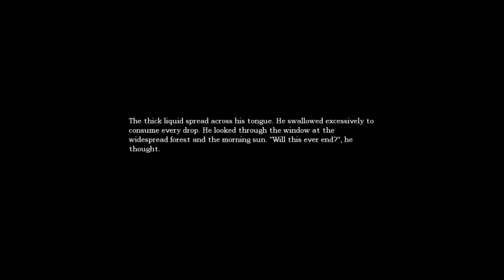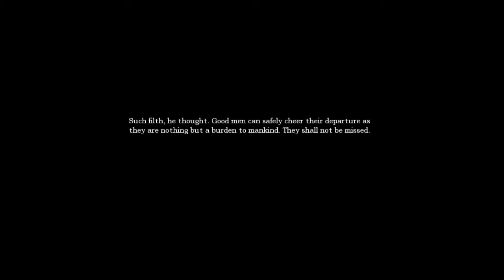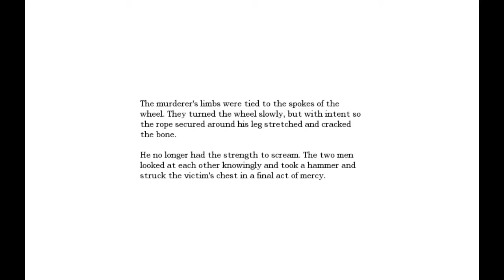Amnesia ep 24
Worst place evar :D